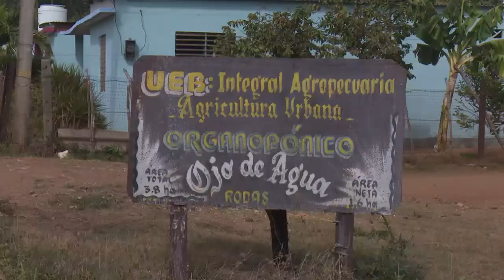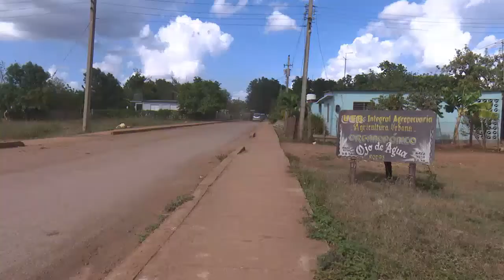Chequean en municipio de Rodas programa de reanimación de barrios vulnerables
La reanimación de los barrios vulnerables es prioridad para el gobierno Cubano. La marcha de este programa en asentamientos del municipio de Rodas fue chequeada por las principales autoridades de la provincia.